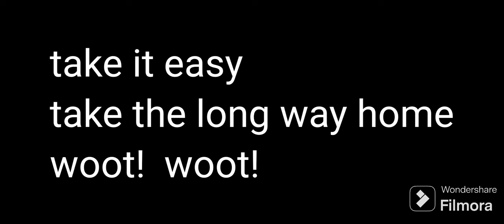March 14, 2024